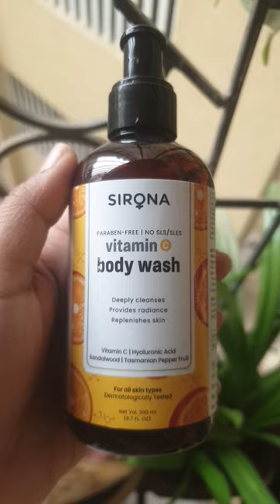Sirona Vitamin C Body Wash | Beauty Vlogger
Sirona Vitamin C body wash